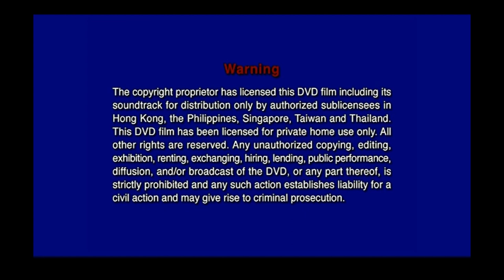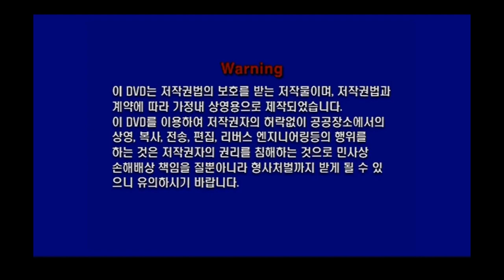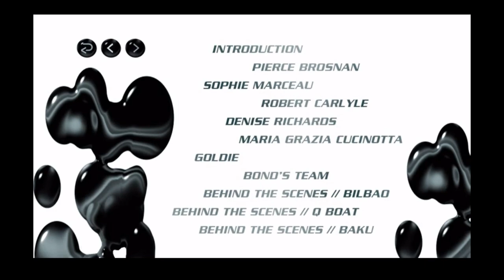The World Is Not Enough 《黑日危机》 Movie Special Version Disc 2 MGM Original Opening Film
《黑日危机》（英语：The World Is Not Enough）是1999年的英国电影，第19部詹姆斯·邦德系列电影，也是第三部皮尔斯·布鲁斯南扮演英国秘密情报局间谍詹姆斯·邦德的电影。本片由迈克尔·艾普特执导，故事和剧本由尼尔·珀维斯、罗伯特·韦德和布鲁斯·菲尔斯坦创作，迈克尔·G·威尔森和芭芭拉·布洛柯里担任制片人，片名来自《007之女王密使》原著小说台词。

开幕特别版有：
1. MGM DVD Original Trailer
2. 警告中英泰韩国版
3. The World Is Not Enough 《黑日危机》 特别版 DVD Menu
以下版本的是 MGM DVD Original 版。